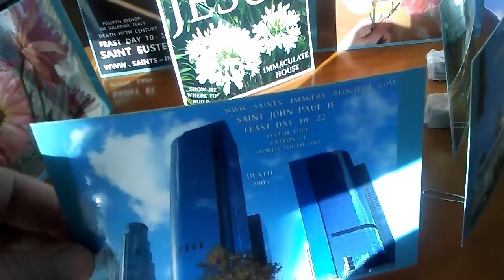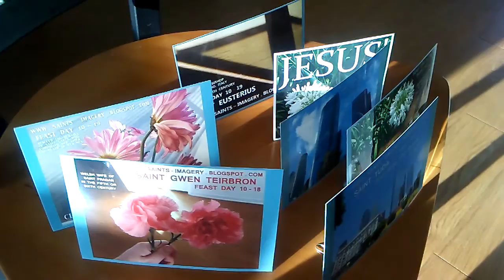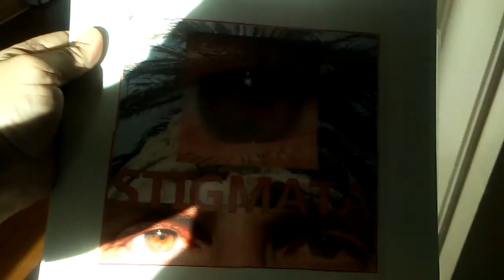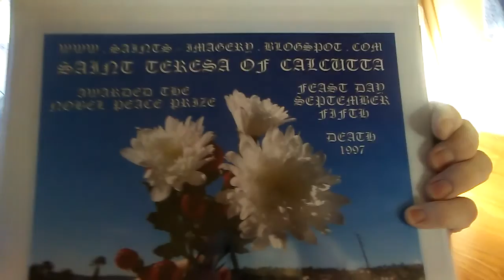SAINTS IMAGERY TABLETOP 4X6s AND BINDER ART.